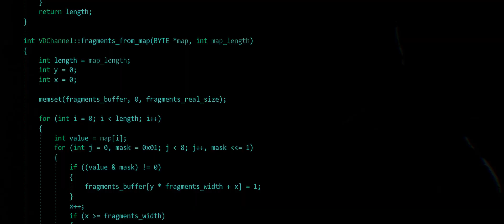Ace Gabbana 300 music video (BMPCC4K)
I shot this video with a Black Magic Pocket 4k using vintage lenses. We shot this whole video in a small basement. But it doesn't feel like it because of the lighting movement and composition of the shots.